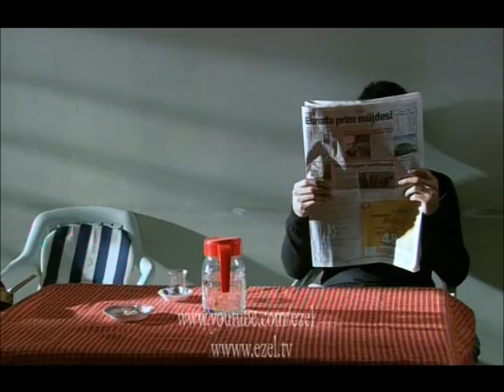Ezel 23.Bölüm Son Sahne